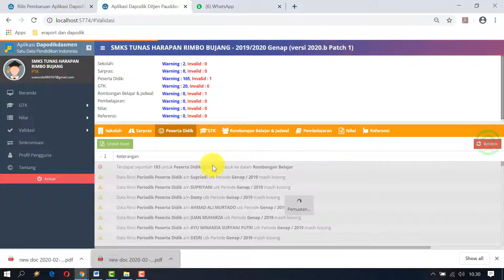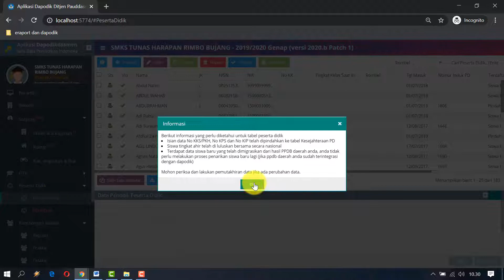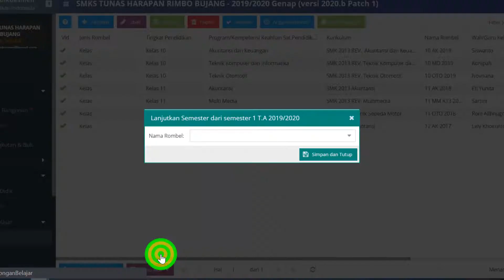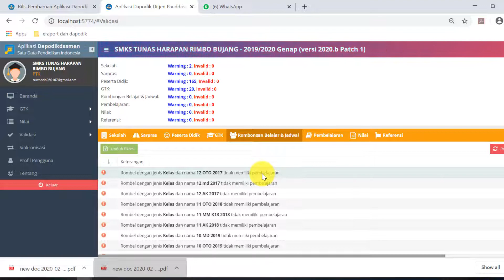Cara Cepat Mengatasi Invalid Peserta Didik belum masuk kedalam Rombel @ griya chumaidi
Cara Cepat Mengatasi Invalid Peserta Didik sebanyak siswa / semua siswa di sekolah belum masuk kedalam Rombel / ROMBONGAN BELAJAR simak video ini cara cepatnya

cara mengatasi invalid peserta didik belum masuk rombongan belajar saat install dapodik baru adalah dengan menggunakan menu aksi. dan langkah langkahnya sebagai berikut:
1. buka dapodik
2. buka menu Rombongan belajar dan kelas reguler,
3. pilih menu aksi pada bagian bawah
4. pilih Aksi lanjutkan semester,
5. pilih kelas
6. oke
7. lanjutkan untuk semua kelas
8. refresh pada validasi lokal untuk peserta didik
9. invalid berhasil selesai
budayakan baca deskripsi lengkapnya di channel ini untuk link dan penjelasanya

Terimakasih telah subscribe, like dan share anda. semoga bermanfaat bagi anda dan bagi kami khususnya dan jangan lupa aktifkan lonceng di samping tombol subscribe nya. untuk mendapatkan informasi update terbaru video di channel kami.

atau anda belajar pemula desain grafis memakai Coreldraw dan Photoshop, silahkan mampir dan lihat video lainya disini

DAN jika ingin mencari soal dan seputar informasi pendidikan di website kami,
semoga bermanfaat